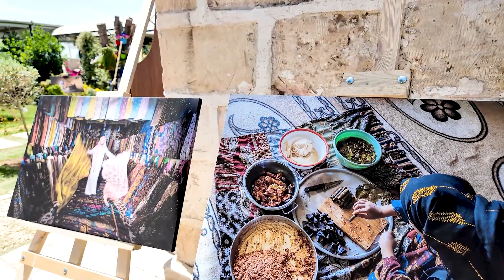HARRAN'DA İLK KEZ DÜZENLENEN GASTRONOMİ GÜNÜ BÜYÜK İLGİ GÖRDÜ